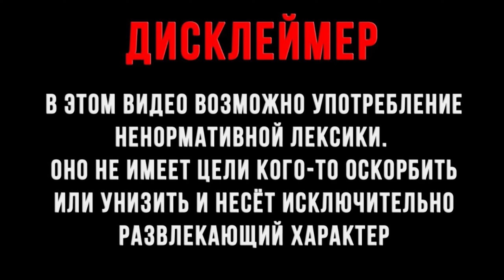Little Nightmares #2. Логово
Глава 2 Логово Босс Длиннорукий как пройти

Little Nightmares – это мрачная сказка, которая заставит вас вспомнить свои детские кошмары. Помогите Шестой выбраться из Чрева – странного подводного судна, населенного жуткими существами, которые только и ищут, чем бы поживиться... Вы попадете в страшный кукольный дом, который станет одновременно вашей тюрьмой и игровой площадкой. Разбудите в себе ребенка, дайте простор фантазии и выберитесь на свободу!

► Тайм-коды:
00:00 Логово
01:06 Ном
5:43 Ключ от двери
10:03 Я подозреваю что мы на корабле
13:43 Вентилятор
21:43 Потайная комната
24:30 Как пройти слепого на лифте
34:40 Достижение Шестая симфония
37:14 Библиотека
42:20 Телега
44:56 Босс слепой в Клетке
49:42 Как пройти слепого босса

► Підтримати мене ПриватБанк Україна 💙💛🇺🇦
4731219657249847